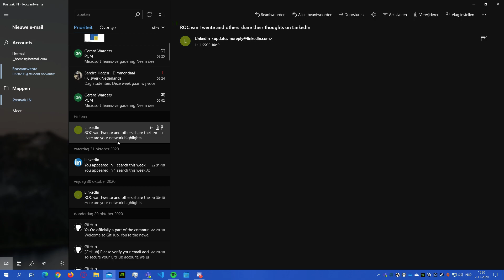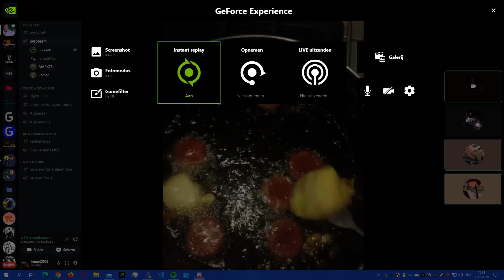Furkan die banaan frituurt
op Twitch ben ik vaak actief en veel meer informatie over mij zelf!
Ik doe veel Giveways in mijn streams om meer kijkers te trekken natuurlijk!
specs
GPU: GeForce GTX 1060 6GB
CPU: AMD Ryzen 5 2600X Six-Core Processor
Geheugen: 16 GB RAM (15.95 GB RAM bruikbaar)
Huidige resolutie: 1920 x 1080, 60Hz
Besturingssysteem: Microsoft Windows 10 Pro